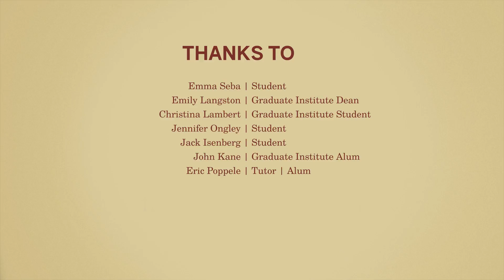We Deduce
From Newtonian calculus and Euclidean geometry to quantum physics and atomic theory, Johnnies do far more than read.